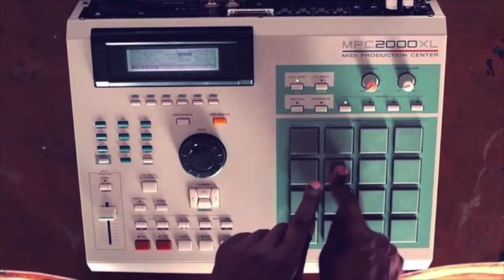Kanye West - Runaway (Native Sun Live Performance)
Native Sun performs Runaway by Kanye West during a show at The Mousetrap in Indianapolis.